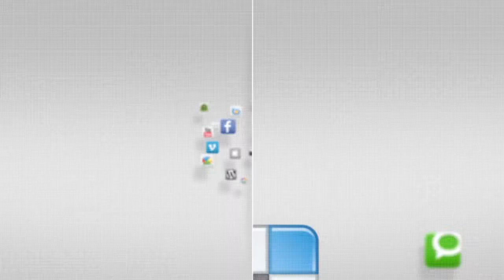IN FOCUS - Youth Sports Clinics - 14 August 2014